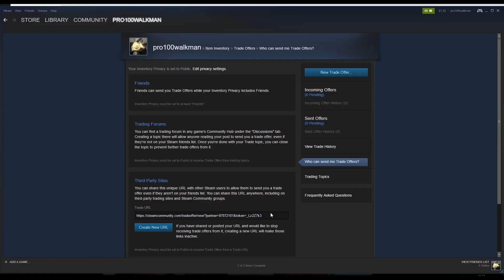Dota 2 Tricks: Summoning 8x Wolves!